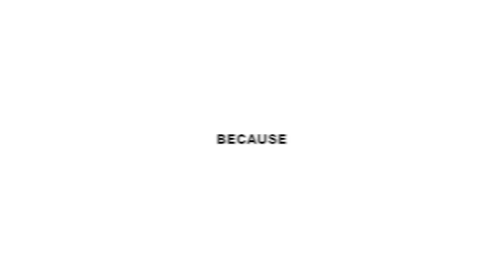Miraculous Kwami Switch: I Got Adopted By Miraculous Lady Noir & Mister Bug (Miraculous Quests RP🏠)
MIRACULOUS KWAMI SWITCH: I GOT ADOPTED BY LADY NOIR & MISTER BUG (ROBLOX MIRACULOUS QUESTS RP)! Today There Is A Kwami Switch and I Got Adopted By LADY NOIR & MISTER BUG in Roblox Miraculous Quests RP. Stay Till The End To See How I Switch Them Back! SHOCKING ENDING!

00:00 SWAPPED KWAMIS?! OH NO!!
03:50 LADY NOIR
06:56 MISTER BUG
09:22 JUST A NORMAL SCHOOL DAY RIGHT?
13:34 TROUBLE AT SCHOOL
16:34 THIS IS A MISTAKE. ?
18:49 ITS FINALLY OVER...OR IS IT

▶AARON'S ROBLOX PROFILE - (AARONDRONIN) Youtube channels